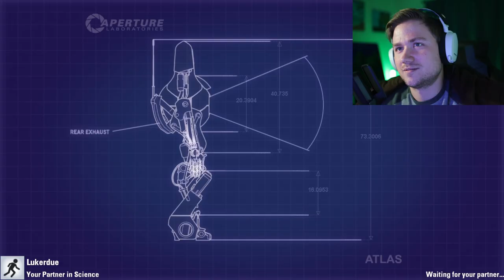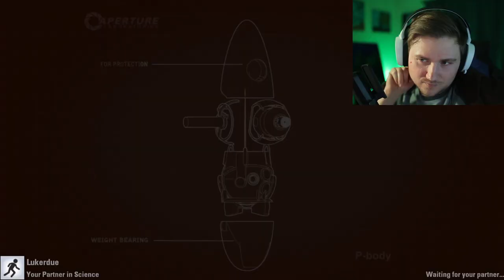The MOST fun game I've played!! (with @Lukerdue )